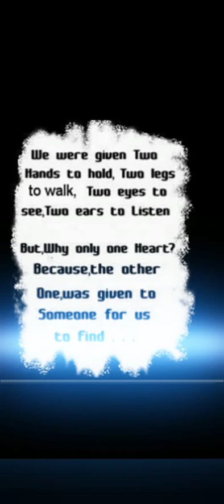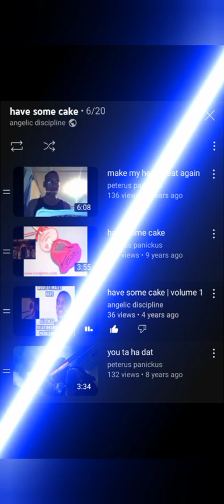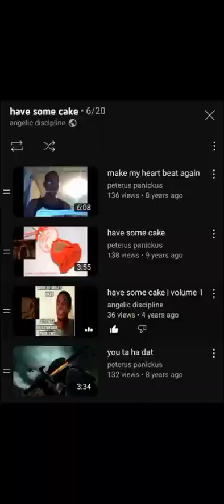* won't let me poke | have some cake *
* won't let me poke | havesomecake *